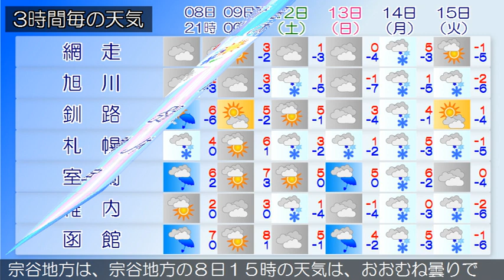2020/12/08 北海道地方の天気予報 夕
石狩地方と後志地方では、８日夜はふぶきや吹きだまりによる
交通障害、強風や高波に注意してください。
の天気は、曇りまたは雪となっています。
りで、雪の降っている所があります。
の天気は、曇りまたは晴れで雪の降っている所があります。
の天気は、おおむね晴れで、ところどころで雪となっています
渡島・檜山地方は、渡島・檜山地方の８日１５時の天気は、お
おむね曇りとなっています。
りまたは晴れで雪の降っている所があります。
宗谷地方は、宗谷地方の８日１５時の天気は、おおむね曇りで
、雪の降っている所があります。